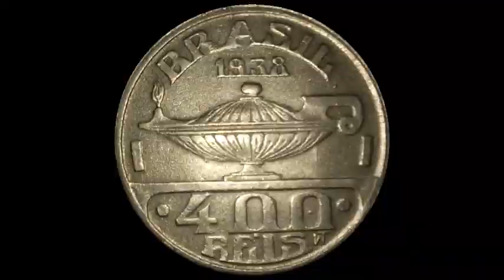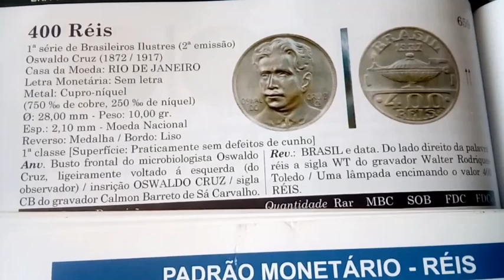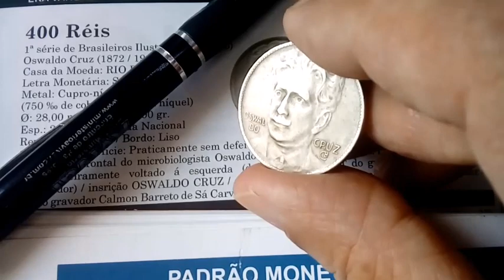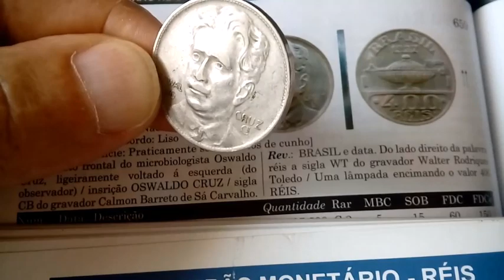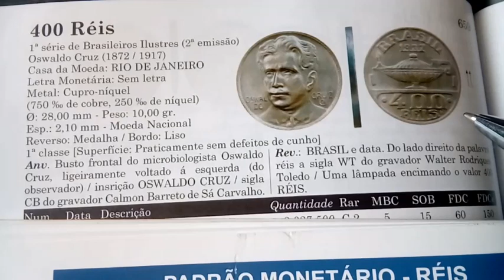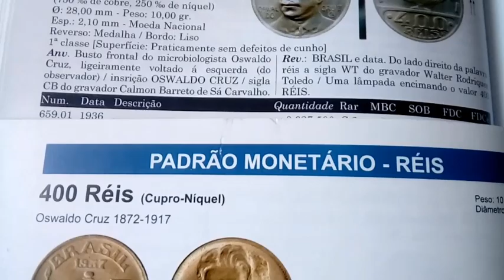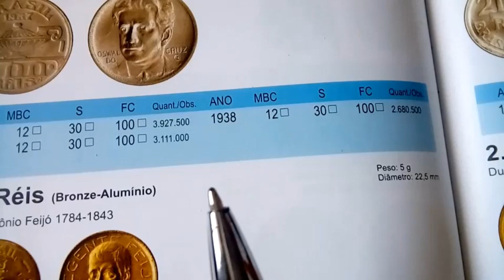MOEDA DE 400 RÉIS SÉRIE BRASILEIROS ILUSTRES OSWALDO CRUZ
NESTE VÍDEO ESTAREI MOSTRANDO A MOEDA DE 400 RÉIS COM BRASILEIROS ILUSTRES COMO OSWALDO CRUZ.
ESTA MOEDA É DA ÉPOCA DE 1936 A 1938.
UM TEMPO ONDE ESTE HOMEM Oswaldo Gonçalves Cruz foi um cientista, médico, bacteriologista, epidemiologista e sanitarista brasileiro. Foi pioneiro no estudo das moléstias tropicais e da medicina experimental no Brasil.

PAGINA FACE; Observador Numismática
AMIGOS DO OBSERVADOR NUMISMÁTICA
E
OBSERVADOR NUMISMÁTICA